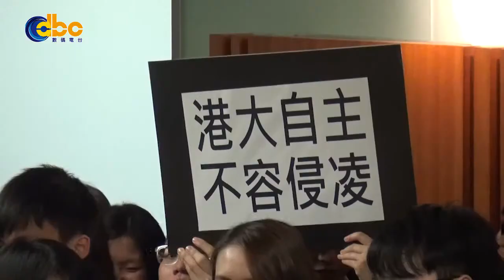港大新一屆學生會促校務委員會抗拒政治干預